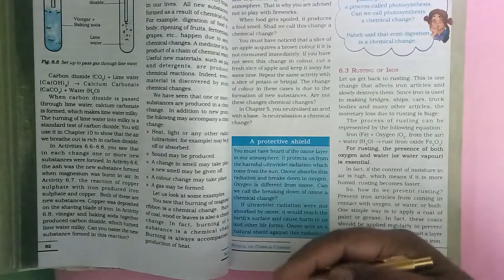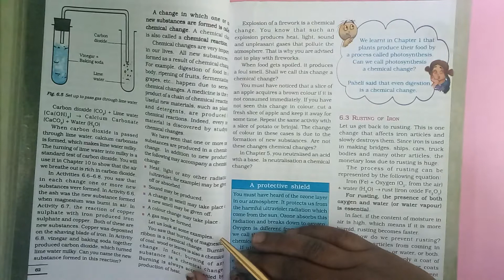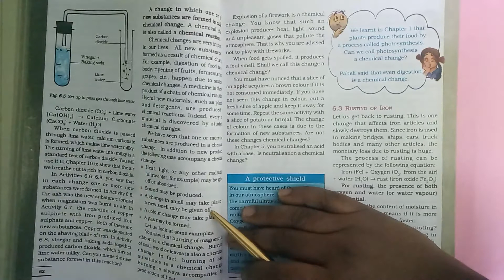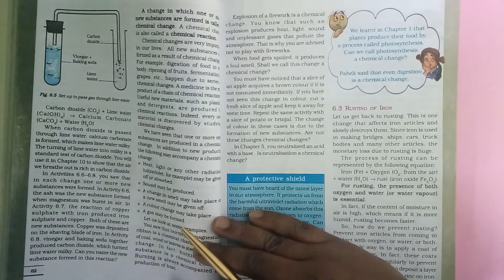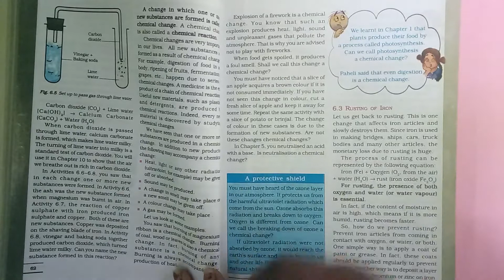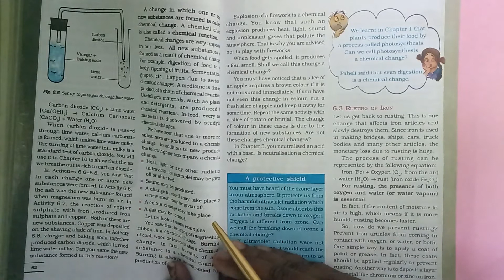VII Std GENERAL SCIENCE VID 38